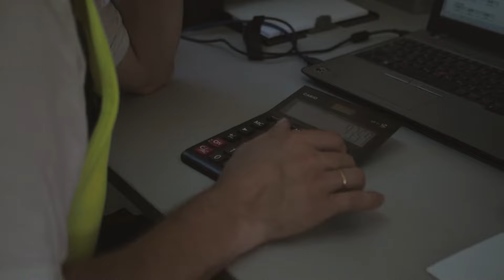ГОРОД КТО. Производитель работ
Продолжим наше знакомство?😉

Лицо компании на строительной площадке - производитель работ.

👤 Решительный, но коммуникабельный;

👤 Гибкий, но уверенный в своих знаниях и опыте;

👤 Надёжный и устремлённый к лучшему результату - все это о нем.

Дмитрий Малкин - прораб со стажем, уважаемый и ценный сотрудник СК ГОРОД, рассказывает Вам о своей работе и личном подходе к ее выполнению ✅